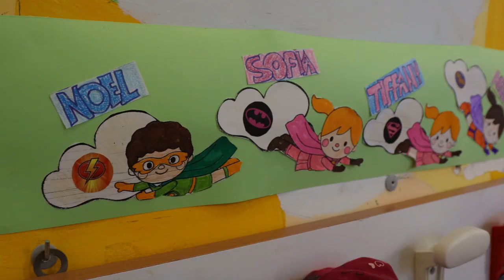Scuola Ecce Homo visita Sindaco